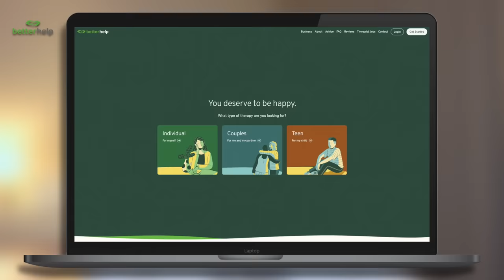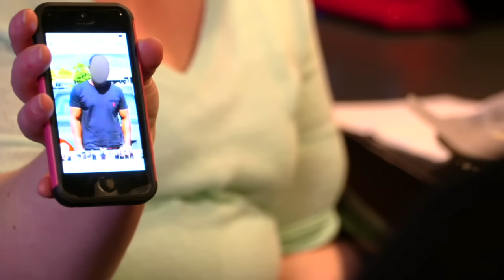Danielle Gets Stood Up on First Date After Mohamed | 90 Day Fiancé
Danielle and Mohamed are back as newly divorced singles. Unfortunately, Danielle's start to dating life didn't exactly go to plan...

Second channel @Arthur_Frederick
Podcast  @BachandArthur

• Source: 90 Day Fiancé
• The use of all clips used in this video is done with express permission from Warner Bros. Discovery and is also protected under fair use legislation, including, but not limited to, s.31 Copyright Designs and Patents Act 1988 in the United Kingdom and 17 U.S.C. § 107 in the United States of America;

*Tags*
arthurtv arthur tv